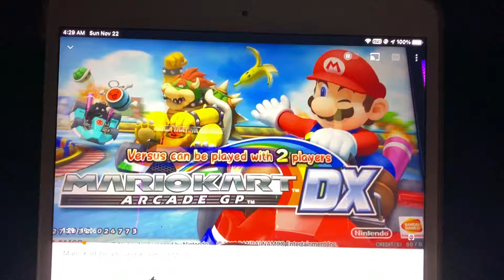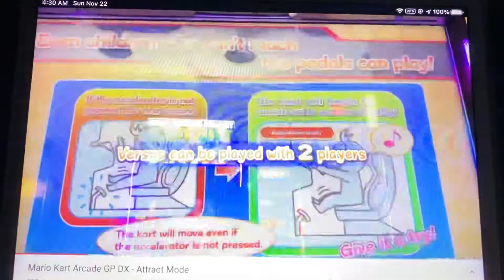Mario Kart Arcade GP DX Attract Mode race intros Part 4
Here are the last two attract mode race intros:

1. Don Chan Cup - Omatsuri Circuit
2. Bowser Jr. Cup - Aerial Road